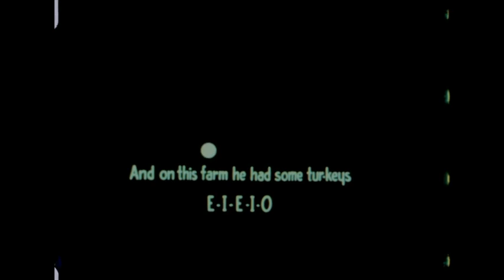Old MacDonald Had A Farm (1946)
Old MacDonald Had a Farm is an animated musical-comedy short, produced by Famous Studios and released by Paramount Pictures in June 7, 1946. Old MacDonald is tired, then goes to the barn, and warms up the farm animals which leads to blackout gags:

The rabbit tries to concentrate on playing his flute, but ends up with the snoring goose swallowing his flute, and causing the rabbit to play flute in a "strangling" manner. The pig plays the stovepipe like a tuba, and the ewes sing "Mary Had a Little Lamb", in a fashion like the Andrews Sisters. He blows smoke on the ewes, revealing a blackface gag (edited out in some prints) with the ewes singing "Mary had a little lamb, whose fleece was black as coal!. The duck is annoyed by the goat, in the end he blows a balloon (using a jar wrap), popping the balloon causing himself to disappear with nothing left but his hat that falls in a tub of water. The cat tries to eat the mouse with a violin, but ends up with the mouse playing the harp in his mouth using the cat's whiskers. The horse goes jazzy with the trumpet, and the two chicks do the jitterbug, and after the dance sequence, Old MacDonald asks the audience to sing along with the Bouncing Ball to "Old MacDonald Had a Farm".

Each animal sung is sung in every verse, and the boys and girls alternate, then the animals form a conga line.

Films that are presented on 4F FILMS channel are public domain and collected for your viewing pleasure.

free cartoons for children funny cartoons for kids videos kid safe videos for kids 4kids old macdonald children songs baby songs kids songs funny stuff nursery rhymes piano flute drums opera new music downloads great band 4f kid songs videos for babies free songs preschool songs baby songs kindergarten learning first grade learning second grade learning norm mcdonald food mcdonalds new commercial